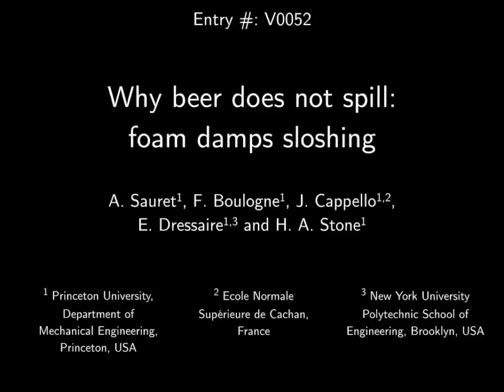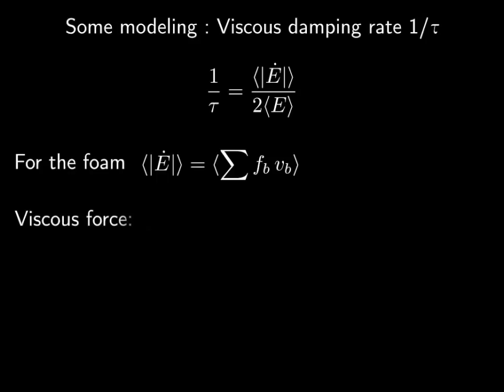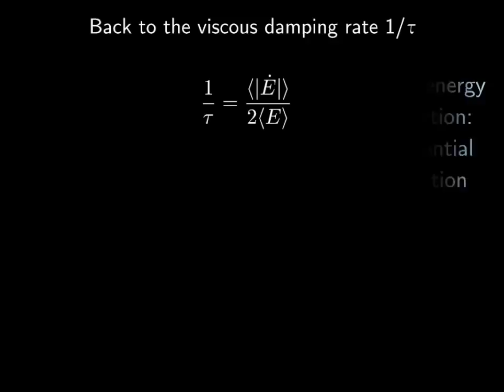Beer inspires anti-sloshing science - 2014 Gallery of Fluid Motion - APS-DFD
Why beer does not spill: foam damps Sloshing

Entry V0052 for the 2014 Gallery of Fluid Motion of the APS-DFD conference

Sloshing, i.e. the oscillations of the free surface, is a practical and industrial challenge to liquid transportation. Walking with a beer teaches us that the presence of of foam atop a liquid can damp the sloshing.  Our study provides new insights into the science of sloshing by exploring the damping effect of foam in a cells as illustrated in the picture.

Authors:
- Alban Sauret (Princeton University)
- François Boulogne (Princeton University)
- Jean Cappello (Princeton University)
- Emilie Dressaire (NYU, School of Engineering)
- Howard A. Stone (Princeton University)